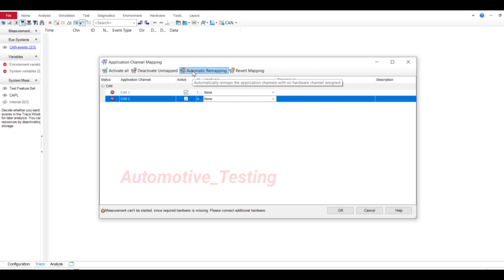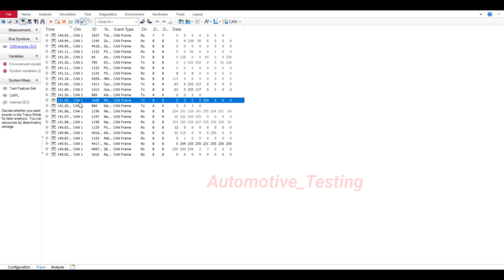🧐How to set Channel 1 & Channel 2 (Channel Mapping) in vector CANoe | How to solve CAN error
vector,vector canoe,
how to add replay block in vector canoe,

can log file Conversion
logging file conversion
can logs
can logging
vector canoe panel design
vector canoe panel designer
vector canoe panel designer tutorial
vector panel designer
vector panel designer tutorial
vector canoe pro
canoe graphic